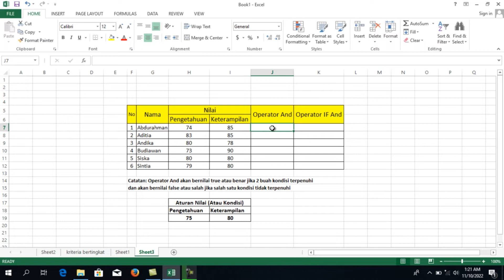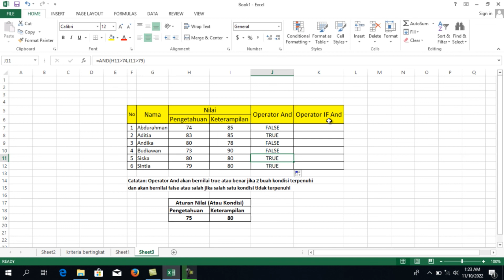Operator And Pada Ms Excel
dalam video ini berisi video pembelajaran mengenai operator and dalam microsoft excel disertai dengan studi kasus dan penjelasannya